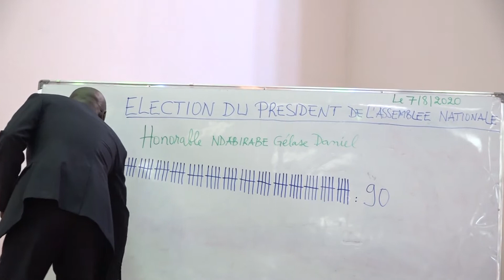N'ibihe bikorwa Nyeniteka Gélase Daniel Ndabirabe yiyemeje kurangura mu kiringo ca 2020-2025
Les Honorables Députés viennent de mettre en place le bureau de l'Assemblée Nationale pour la Législature 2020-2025